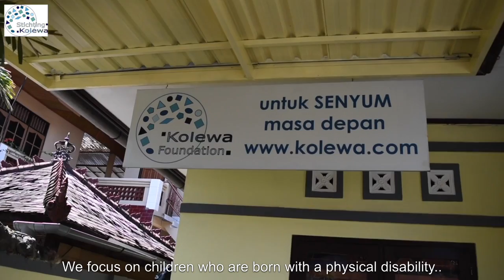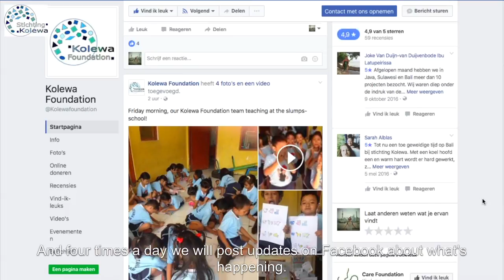Meet Kolewa Foundation and learn about their charity program.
A great documentary about the charity work and medical guidance of Kolewa Foundation in Indonesia, founded by Syta Plantinga and daily supported by a great team of staff members, volunteers and students. Thanks to Lychelle and Redmar from Care4Needs who visited the foundation in Denpasar for 2 weeks and produced this movie.